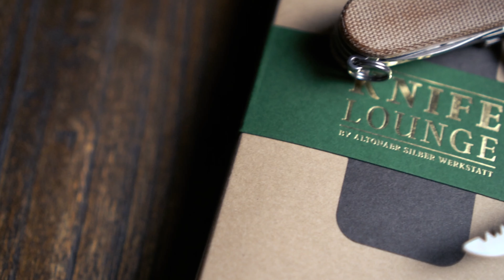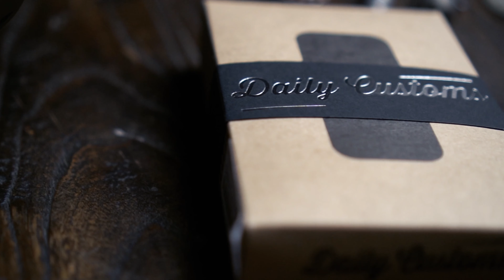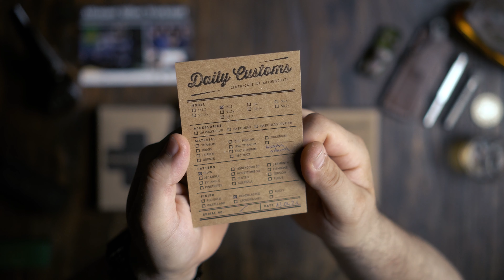Daily Customs Micarta Griffschalen für Victorinox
Die Daily Customs Griffschalen für Victorinox Taschenmesser sind echt was ganz besonderes. Sie sind nicht das günstigste was man sich zulegen kann, allerdings haben sie einen gewissen Flair, der schwer zu topen ist.

Auf der Webseite findet Ihr auch Daily Knives, ein gemeinsames Projekt von Daily Customs und der Böker Manufaktur Solingen, wie ich im Video kurz erwähnt habe.

Wenn Ihr genau wie ich lieber das komplett montierte SAK bestellen wollt, dann schau bei der Altonaer Silber Werkstatt vorbei. Die bieten den Service sogar kostenlos an, sofern Ihr Griffschalen und Messer zusammen bestellt.

Mitch20